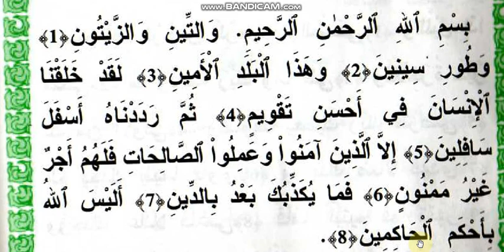سورة التين، السنة الأولى من التعليم الابتدائي. الواضح في التربية الإسلامية.